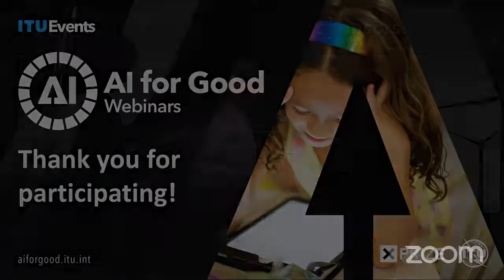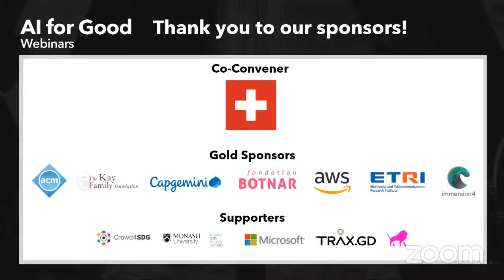The nexus of esports, sports, technology, communities and hope | AI FOR GOOD LIVE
The emergence of esports is one of the big stories of our time. In our homes. In business. In technology. In this session we discuss how ITU and the Global Esports Federation can use esports and emerging technologies to scale AI for Good.